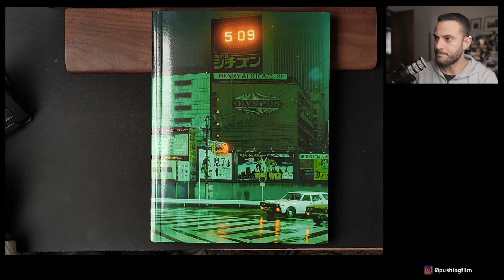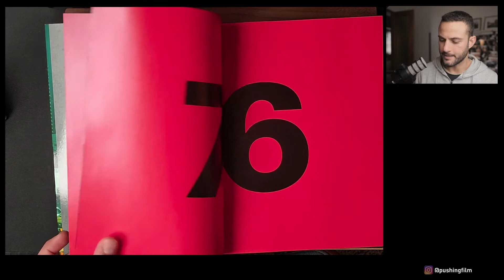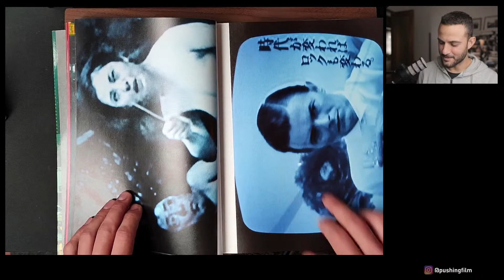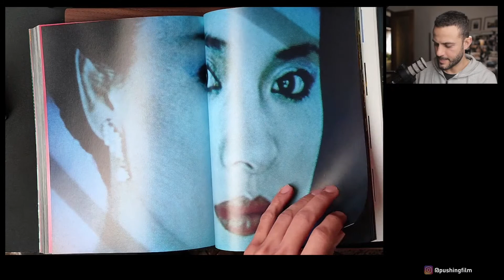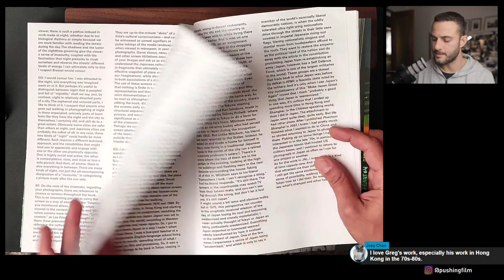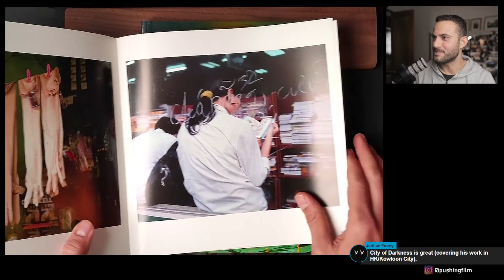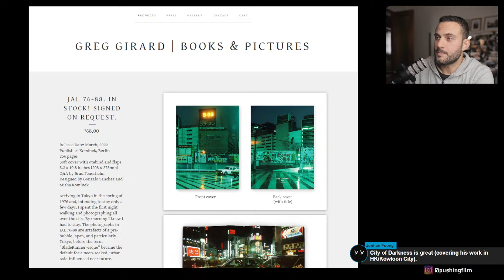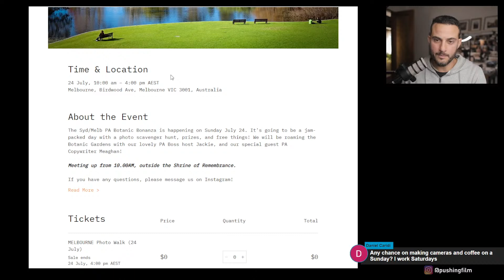Greg Girard: JAL 76-88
Today I share our most recent photobook purchase: Greg Girard's "JAL 76-88"